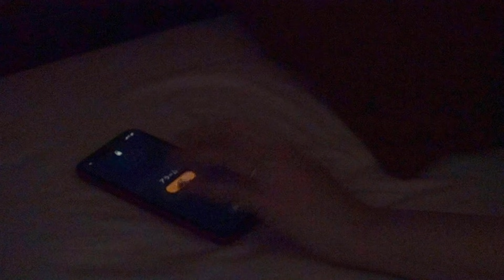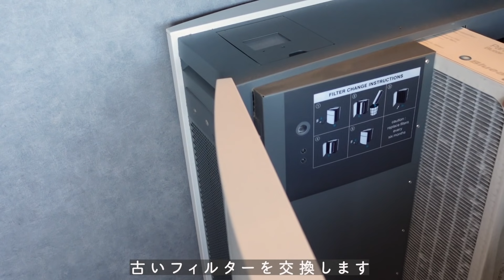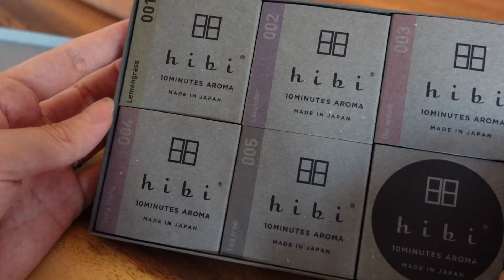SUB【主婦の暮らしVlog】午前の時間の使い方｜起きてから昼ご飯までのルーティン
今回は丁寧な暮らしを目指す、３０代専業主婦のモーニングルーティンです。午前の時間の使い方を動画に撮ってみました☺️
その他の我が家のインテリアなど、動画内アイテムはこちらに↓

気になる事やご質問がありましたら気軽にコメントくださいね〜🥰❤️
８年勤めていたキャビンアテンダントを休職して
田舎暮らしをすることにしました。
その言葉と出会い、日々の暮らしを楽しめば、幸せになれるのだと気づきました。
そんな私が少しでも丁寧に暮らそうとする暮らしのVlogです。
毎週土曜日２０時に更新していますので